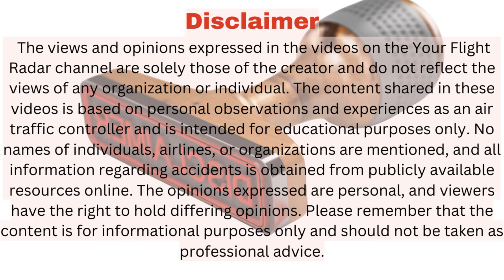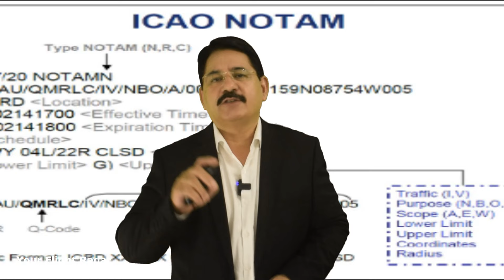Secrets of Air Traffic Control: Managing Flight Safety in High-Stress Situations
Ever wondered how air traffic controllers make split-second decisions to keep aircraft safely separated both on the ground and in the air? In this video, we delve into the critical and often dangerous decisions ATCs face daily.